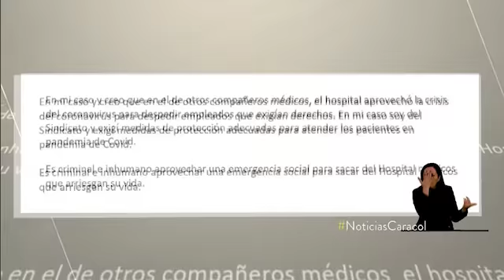Grave denuncia de médicos en Medellín tras despidos en el San Vicente Fundación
Sindicato asegura que algunos habían exigido elementos de protección frente al coronavirus. La institución se defiende.